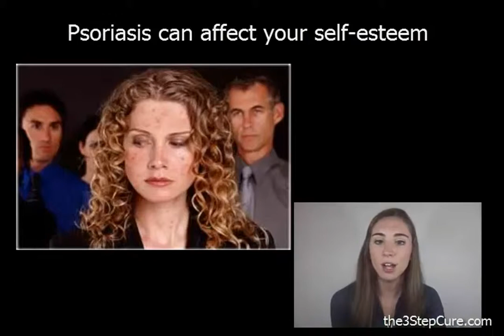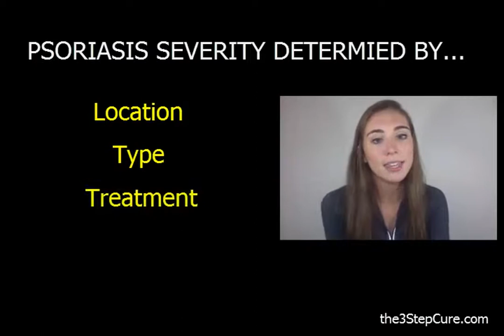Natural Remedy For Psoriasis Part 3 - Best Remedy For Psoriasis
- Discover Unknown Tips to Eliminate Psoriasis Forever!

This video forms part of a full video series on understanding psoriasis.

Like many other skin diseases, psoriasis can be annoying and the symptoms can be embarrassing. If you are beginning to show signs of this skin disease, or you are prone to it, then learning a few natural remedies for psoriasis can be of big help.

Psoriasis is commonly characterized by dry, thick, flaky and inflamed skin. Like any other skin diseases, the occurrence of psoriasis can largely affect your social life especially if it appears on the skin that is usually exposed. Most often, sufferers find ways to hide or cover the affected skin when going out or may totally withdraw from meeting people or going outside, and this adds to the burden of suffering from this condition.

Moreover, it can also be frustrating that the there is no permanent cure for psoriasis but you can however find some natural remedies for psoriasis that can help you manage the symptoms and prevent it from worsening.

Here are some of the natural remedies for psoriasis that you might find useful.

Exposure to sunlight can be a good remedy for this skin disease. Take time to expose your skin to sunlight, although you may want to avoid the hottest sun. Having your skin exposed to sunlight will help it absorb nutrients that will help the affected skin heal and reduce the inflammation. Just keep in mind not to be overexposed to sunlight though as overexposure can also

Bathing with seawater or soaking in epsom salts is also a good remedy for this skin disease as it helps in loosening up the thick scales in your skin. This will also help heal the sores in the infected area.

Moisturizing the skin can also help ease the dryness around the affected area and relive your from itching. You can make use of Olive oil, Oregano oil, garlic oil or Calendula oil as moisturizing, but make sure that you have find good instructions on how to apply them on your skin. You can make use of aloe vera or Vitamin E as well to get relief from these symptoms.

Other herbs and natural remedies for psoriasis include bitter gourd, cabbage leaves used as compress. Marigold can also be boiled in water and can be applied to the affected area including the scalp after it has been cooled.

It is also important to manage stress in your life as stress is one of the many culprits of a failing immune system that may lead to health problems like psoriasis. To start with managing stress in your life, switch to healthier lifestyle choices and make sure you are with a healthy diet. You may also want to avoid the foods that can also make your symptoms worse. Caffeine, sugar and alcohol are among the most common that are said to aggravate your skin condition if you have psoriasis, so you may want to avoid them.

Although this annoying skin condition has no cure, you can actually find some natural remedies for psoriasis that will relieve its symptoms and lessen its severity.

Want to learn more about the best natural treatment for psoriasis of the skin?